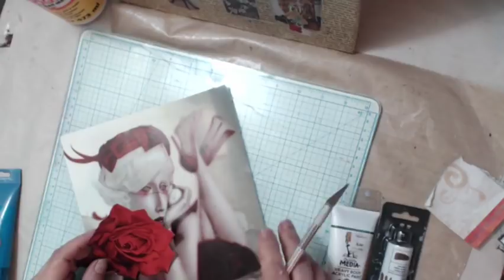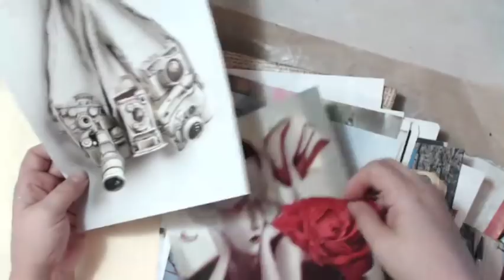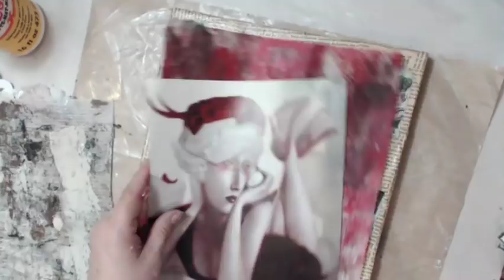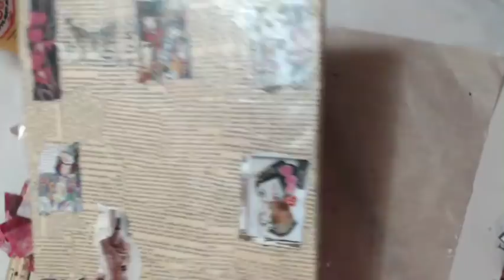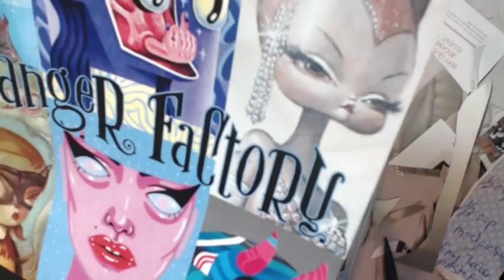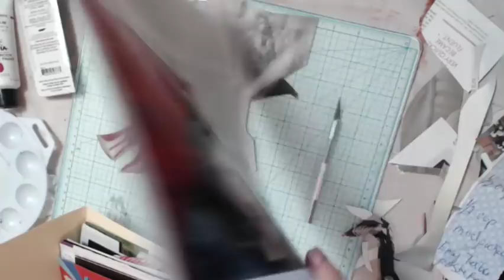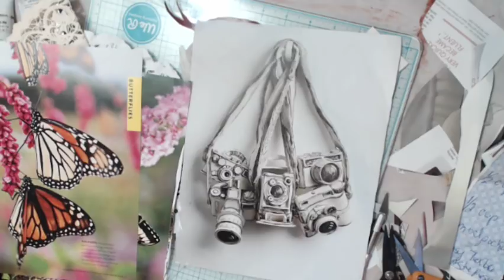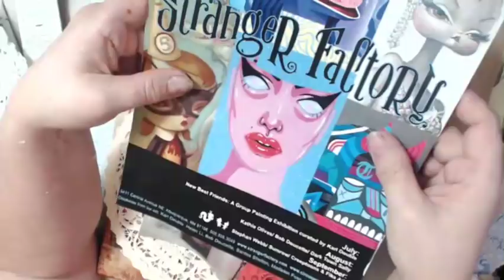Art Collage On Canvas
JOIN THE FUN  AT     " THE ART BAR ''  !! WELCOME